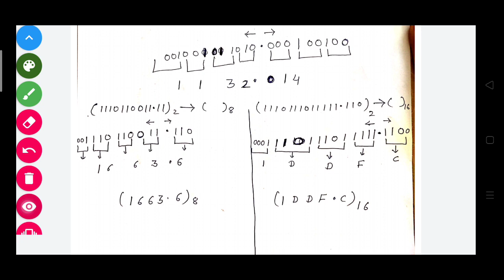Binary octal hexadecimal interconvertion/cs204/EL204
Cs204 EL204